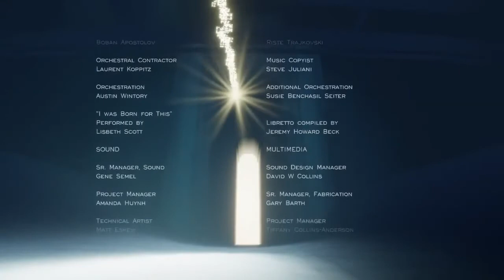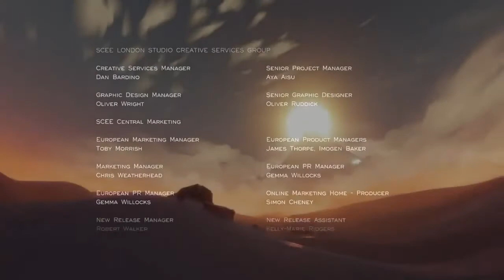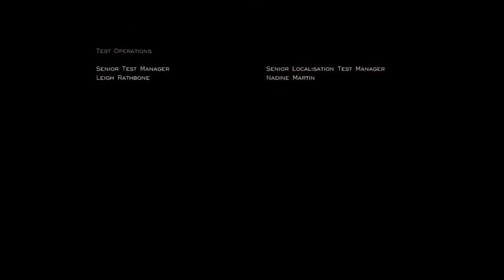Journey PS5 Gameplay